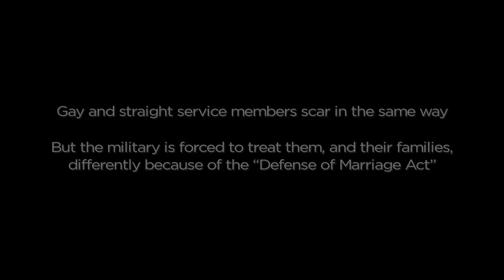Second Skin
I provided makeup effects and prosthetics on "Second Skin" produced by Blue State Digital to support Freedom to Marry.  The Webby-winning “Same Skin,” features two soldiers whom revealed their battle scars but not whether they were gay or straight, underscoring that it is service, not sexual preference, that distinguishes our armed forces. President Obama cited DOMA’s impact on service members when voicing his support for the freedom to marry in May 2012.

Used in this production:

Rigid Colloidon
Temptu Airbrush Pigment (Dura)
Skin Illustrator
Silicone build-ups
Custom 3D Transfers / Bondo prosthetics